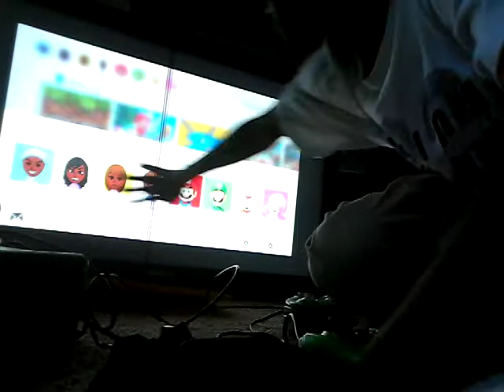Royce was playing Minecraft